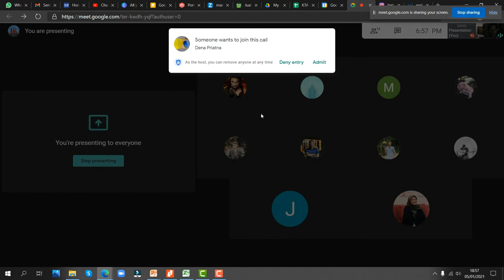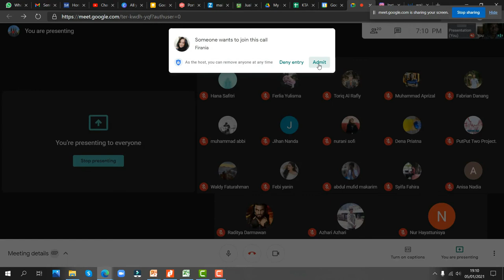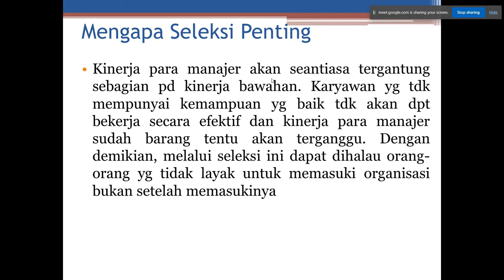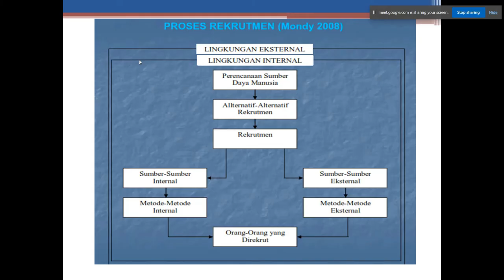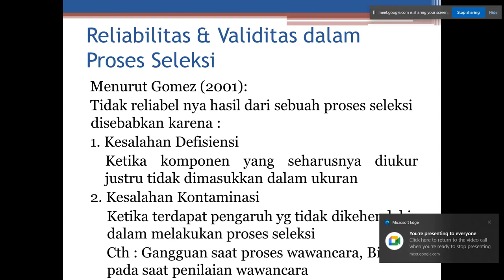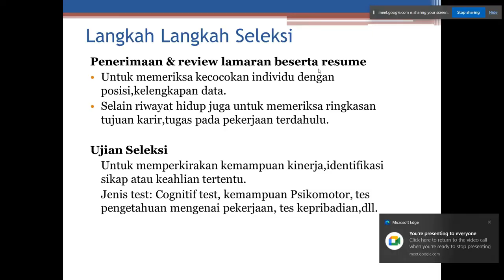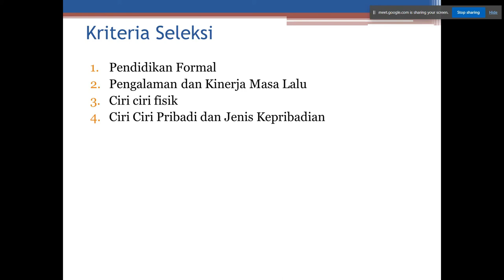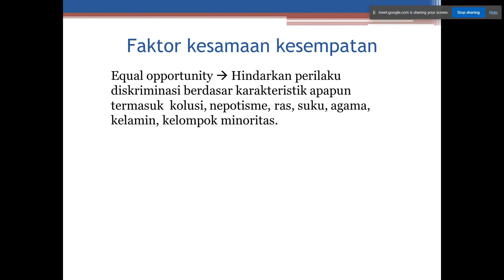Aktivitas Seleksi dalam Manajemen SDM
Aktivitas Seleksi dalam rangkaian Manajemen SDM merupakan kelanjutan dari aktivitas Rekrutmen

Ruang lingkup dari aktivitas seleksi adalah melakukan seleksi terhadap pelamar / kandidat yang tersedia sebagai hasil dari aktivitas rekrutmen, disesuaikan dengan kebutuhan kompetensi dan persyaratan jabatan pada posisi yang akan diisi

Output dari aktivitas Seleksi adalah pengambilan keputusan, apakah kandidat tersebut dapat diterima atau tidak untuk kemudian menempati posisi yang tersedia di Perusahaan

Tools :
* Smartphone Vivo Z1 Pro
*Mini Tripod

Editing Tools :
Filmora Wondershare 9
Camtasia 2019